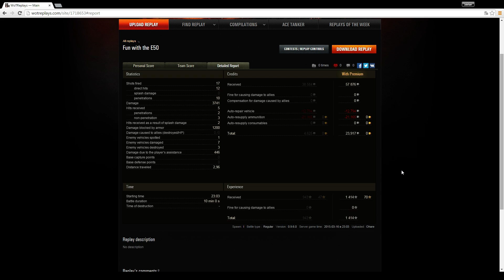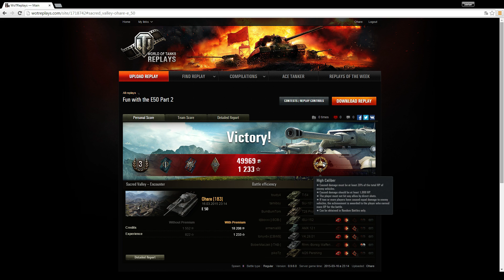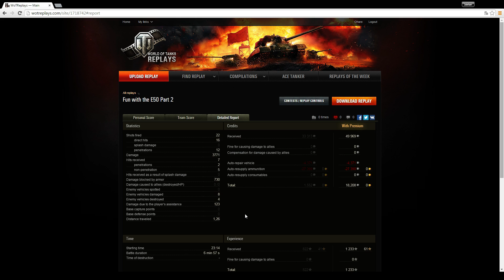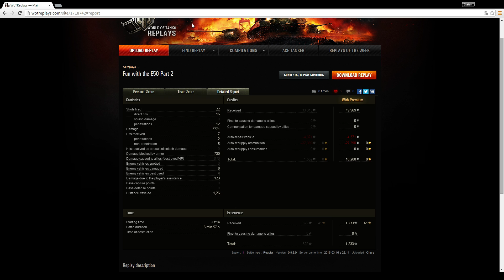World of Tanks - E50 im Platoon mit Mister Moerp [deutsch | Replay]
2 nette Replays von meinem E50. Ich war mit Mister Moerp im Zug unterwegs, um ihn bei einer seiner Missionen zu unterstützen. Nun ja, bei mir lief es recht gut, er hatte leider kein solches Glück.